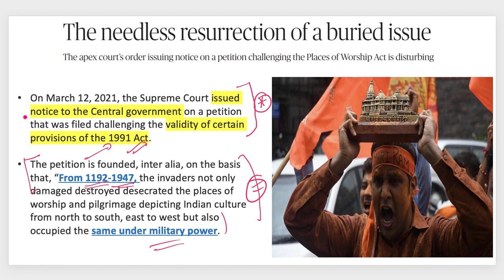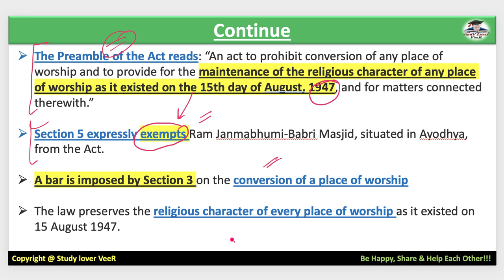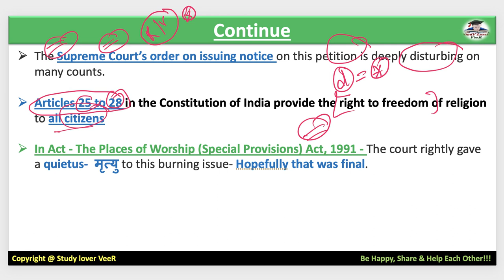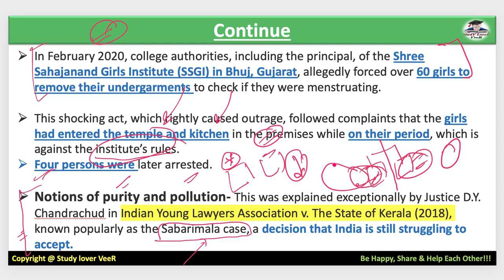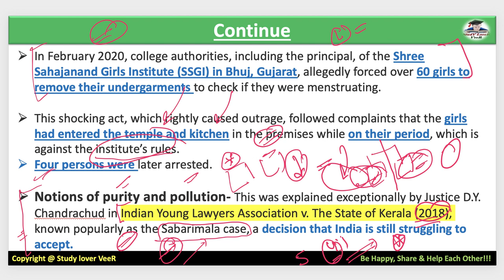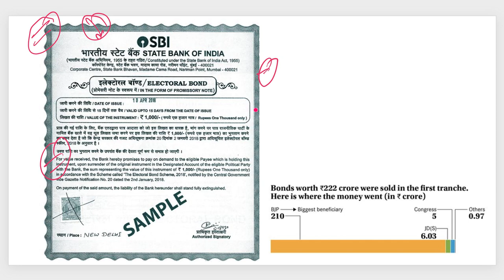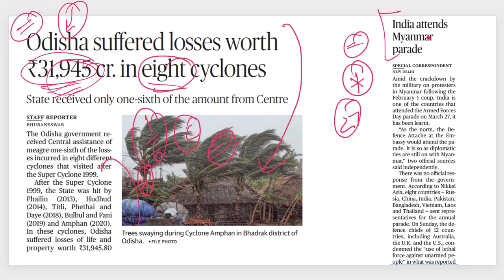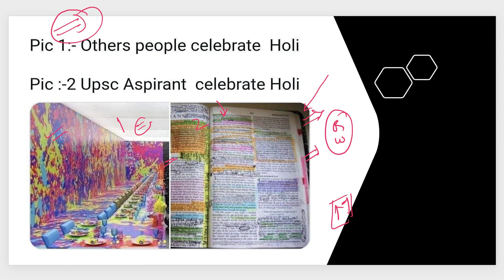The Hindu Newspaper Analysis & Editorial Discussion 30 March 2021 for UPSC, Daily Current Affairs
00:00 -  Introduction
02:30 -  The Places of Worship (Special Provisions) Act, 1991
09:54 - The FundamentalDuties are dealt with Article 51A under Part-IV A
18:00 -   Shree Sahajanand Girls Institute (SSGI) in Bhuj, Gujarat case -Discriminating against menstruating women
29:40 -  Electoral Bond – Financial instrument for making donations to political parties
33:47 - The Unique Land Parcel Identification Number (ULPIN) scheme

Thank YoU. VeeR

UPSC
UPSC IAS Syllabus
UPSC Syllabus
UPSC Online
UPSC Exam
UPSC CSE 2021
Civil Preparation
UPSC Preparation
UPSC Motivation
UPSC Online
Crack IAS
Crack UPSC
UPSC FPFO
EPFO 2021

The Hindu Newspaper Analysis & Editorial Discussion 30 March 2021 | Daily Current Affairs in Hindi